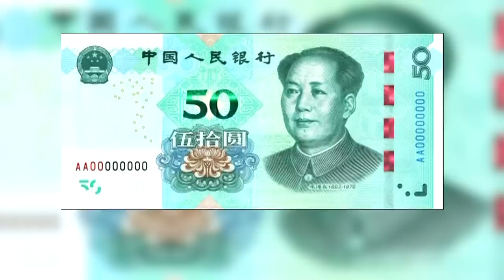China issues new banknotes and coins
The People’s Bank of China will distribute new banknotes and coins from August 30, 2019.

The new notes have sharper colours and are better protected against counterfeiting but will have similar designs – former Chinese leader Mao Zedong’s portrait remains the main image.

When tilting the banknotes the colour of the value number will change due to colour-changing ink.

Only the 50, 20, 10 and 1 yuan notes will get an update – the 100 yuan bill remains unchanged.

Coins will see the biggest changes. Smaller one yuan coins are designed to be more portable, while the colour of a five jiao (0.5 yuan) coin changes from gold to silver.

The new banknotes and coins will be circulated in parallel with previous editions with the same face value.